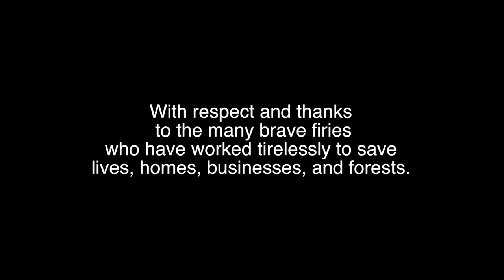'Where the Beech Trees Grow', a song for Binna Burra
'Binna Burra' is an Aboriginal place name meaning 'where the beech trees grow'. This is a love song to Binna Burra, in Lamington National Park, which I've long loved visiting. Countless times, I've hiked to the ancient Antarctic beech trees, descended to the Coomera lookout and various falls on the Coomera circuit, walked along the Border Track, and stayed in Binna Burra Lodge's rainforest safari tents and rooms.

Like so many others, I was deeply saddened to learn the historic mountain lodge was destroyed in the recent bushfires, and I spent many hours fearing for the nearby rainforest and wildlife. (At the time of writing this, I'd heard the good news that the rainforest campsite area, the teahouse, and Groom's cottage were ok. I'm praying most of the park's beautiful trees are as well.)

Writing this song was a way to process my own sadness and worry over the fires.

My heart goes out to all those who lost their homes in the bushfires, as well as the Binna Burra Lodge staff members. And I'm awed by all the brave firefighters who work tirelessly and fearlessly to protect lives, homes, businesses, and forests ... you are heroes.

Friends of Binna Burra has a Go Fund Me page to raise money for 'bringing back those unique assets that have made Binna Burra the very special place held in all our past guests’ memories.'